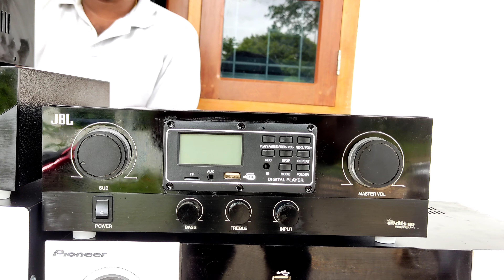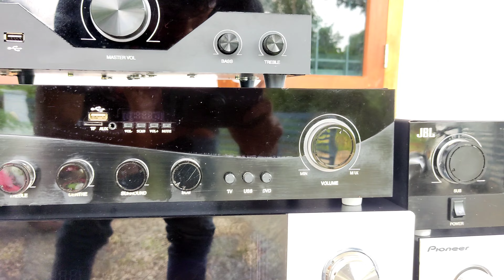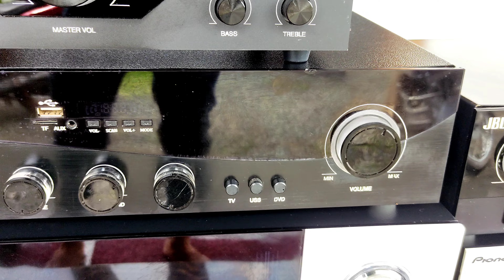variety of amplifiers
2) 4.2 Amplifier ( Tda 7388 for channels and Tda 7379 for two sub channels), price 4500/

3) 4.1 Amplifier ( TDA 7388 for channels and Cs5200 &1943 single pair transistor board for sub , price :- 5500/

4) 5.1 Amplifier ( Tda 7294 ic for 5 channels & CS 5200 & 1943 dual pair mono board for sub, price:- 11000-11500,

5) 5.1 Amplifier ( Tda 7265 mono board For FR,FL, CN channels Tda 2030 for surround channels, 4 Transistor Board for Sub.

7) 5.1 Amplifier ( CS 5200& 1943) Transistor based Amplifier board for 5 channels, CS 5200& 1943 dual pair mono board for Sub,